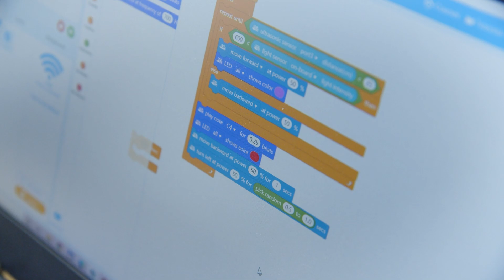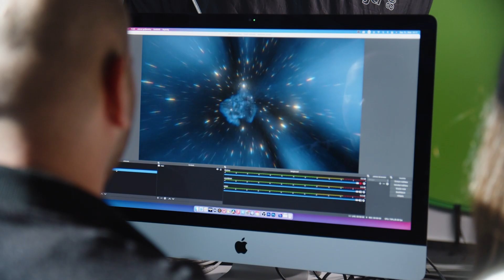KraftLab Grand Opening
Szeptember 29-én hivatalosan is megnyitotta kapuit a debreceni KraftLab alkotóműhely. Ez nem egy szokványos megnyitó volt, hanem sokkal több annál!  Megtelt a podcast és a videó szoba, robotok sétáltak a közönség között, és rengeteg inspiráló alkotó osztotta meg tapasztalatait az alkotni vágyó fiatalokkal. Itt volt például a Hősök,Turai Barna és rengeteg tehetséges Krafter is.